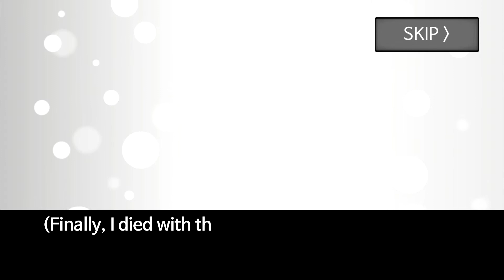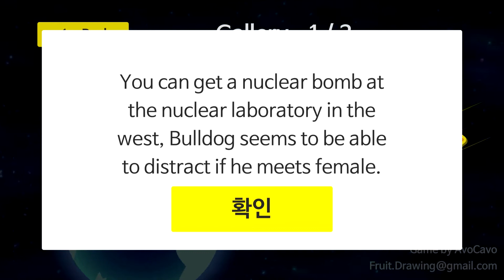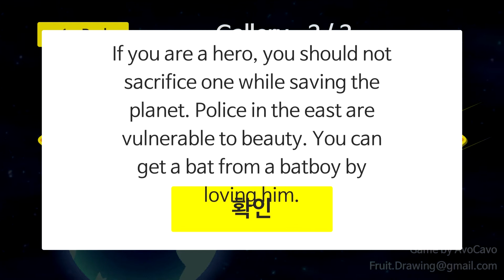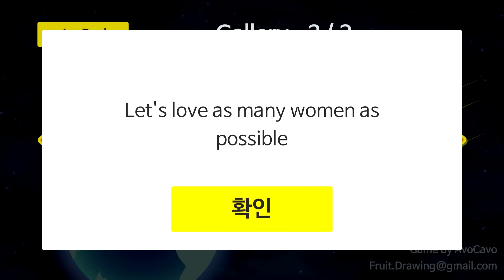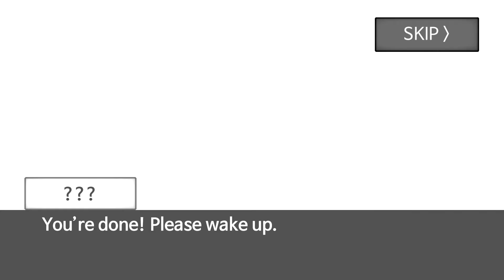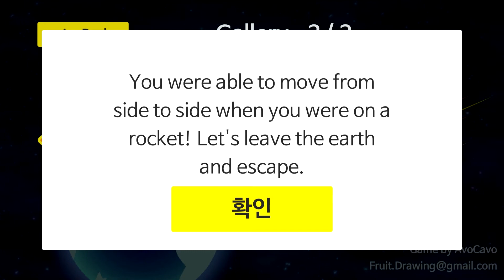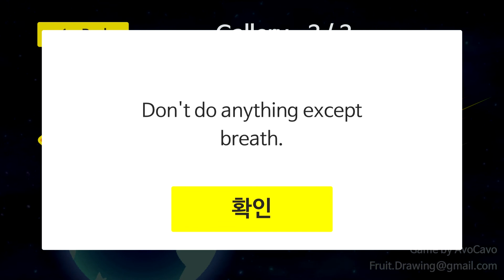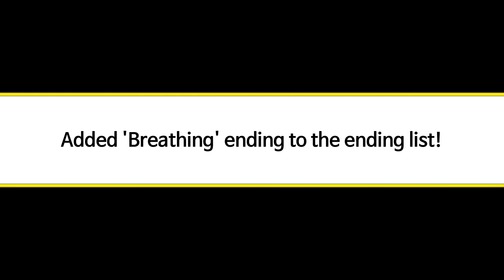Meteor 60 Seconds! - Playthrough (First Look)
Meteor 60 seconds! is a simple, fun, comic-like action game that simulates your life if there were a meteor heading towards Earth and you had 60 seconds to live. Do anything you want to do with your last 60 seconds, even if it's illegal! What about planting an apple tree?